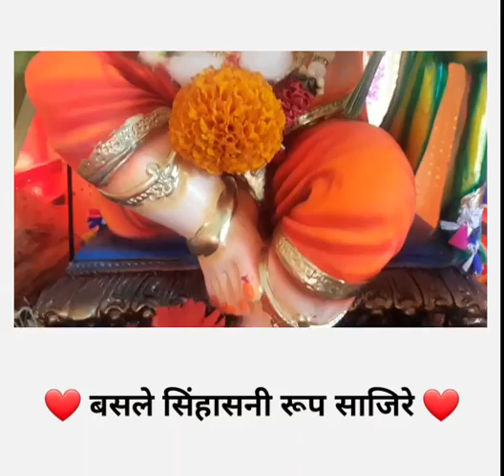🙏❤आमच्या घरचे गणपती बाप्पा ❤🙏